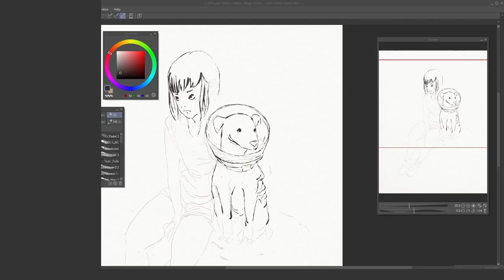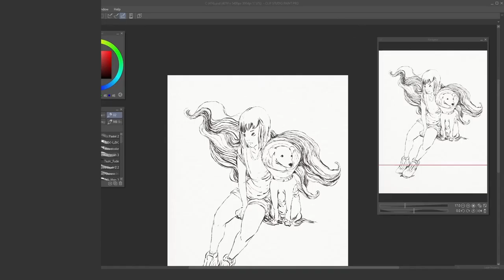Black & White Drawing